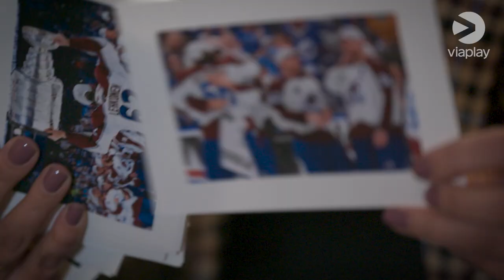Mikko Rantanen ja Artturi Lehkonen | Best buddies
NHL-ottelut katsottavissa Elisa Viihde Viaplayssa!